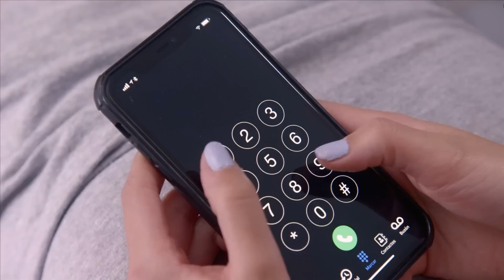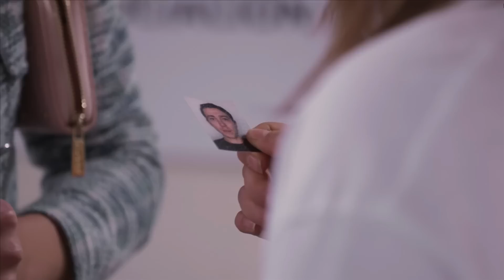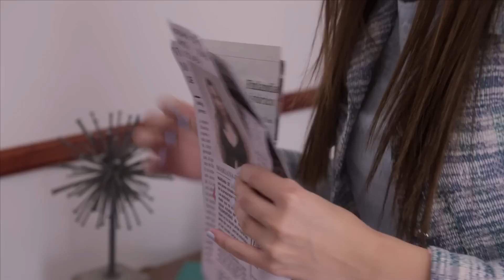La Rosa de Guadalupe C1862 'La decisión de Violeta' Parte 2